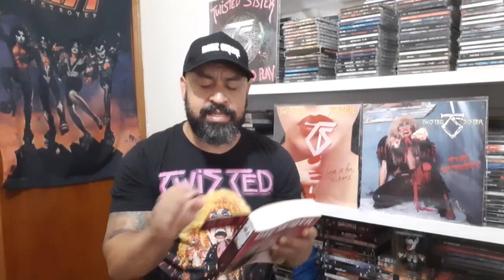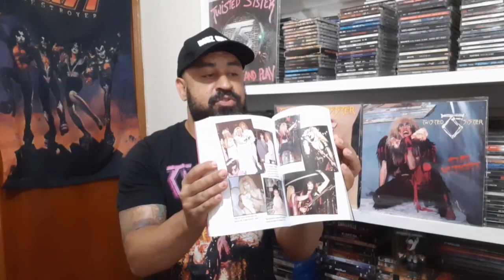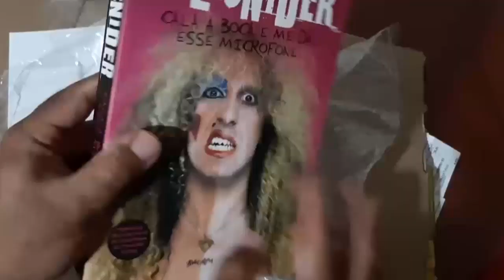DEE SNIDER - CALA A BOCA E ME DÁ ESSE MICROFONE